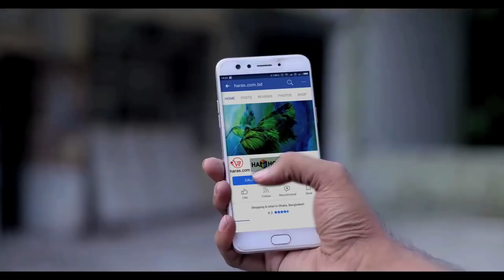বাইরে ফিটফাট, ভেতরে কি নকল-ঘাট??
অনলাইনে অরিজিনাল ইলেক্ট্রনিক পণ্য পেতে ব্রাউজ করুন পাবেন ১০০% Genuine Product, Genuine Warranty, Home Delivery ও After Sales Service!